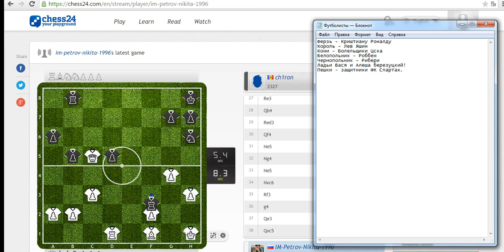Шахматный Футбол №4